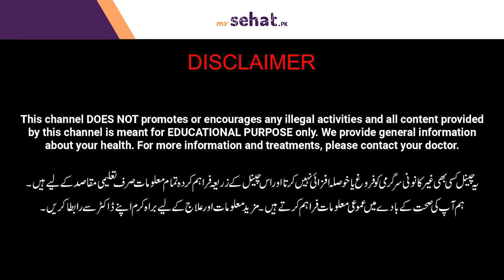Kidney Pain During Night Causes | Gurde Mein Dard Hona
This is about kidney pain and its causes, why kidney pain happens and its treatment in urdu. Sometimes kidney patients face pain in kidney or lower back area around kidney especially at night or during sleep.

Wathc this video for reason of kidney pain and its treatment tips in urdu

Resolved Problems:
Gurde mein dard hona
Gurde mein dard ka ilaj
Kidney pain in urdu
Gurde ka dard kyn hota hy

About Doctor:
Dr. Aurangzeb Afzal is an expert Nephorologist (Kidney expert) based in Lahore.

We provide authentic, expert, and Top Doctor experts opinions on health and health tips on all medical related problems, and diseases. We also cover desi ilaj in Urdu for awareness and guidance purposes.
Doctors Can Submit Google Form For Free Health Videos on this channel:
If you are a medical expert and want to get feature your video free of cost on our channel fill out this form
For more check about the section.